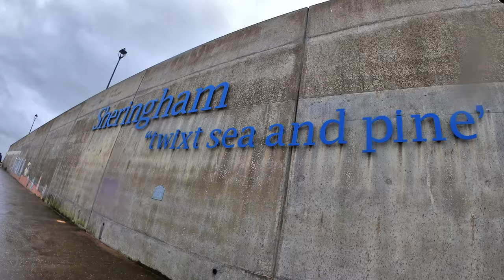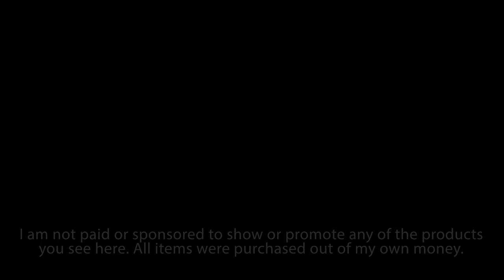Norfolk Camping Trip Plus A New Stove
This video was shot between the 30th of October 2020 and the 1st of November 2020. Just before the 2nd U.K. Covid-19 Lockdown

At times this year I have felt a need to get away from it all. Time to spend just by myself and by late October 2020 I was more than ready for that. So I booked a weekend away at the West Runton Camping and Caravanning Club site ( of which I am a member ) near to Cromer in Norfolk, U.K.

Sadly Mother Nature was less than kind with high winds at times and rain occurring frequently. Though despite the weather I absolutely loved it. I got a chance to try my new stove which appears in this video and try out the Quechua Air Seconds 3XL tent from Decathlon at a campsite rather than my back garden.
Whilst it was just a couple of nights. I know it did me a world of good. Reaffirming that I absolutely LOVE camping.
I also visit a few locations in Norfolk like Cromer Pier, Sheringham and Wells-Next-The-Sea.

Because this is a long video please find the time codes listed below.

00:29 - Introduction and Channel Update
02:42 - Wells-Next-The Sea
05:09 - Driving to the Campsite
06:46 - Welcome to West Runton Camping and Caravanning Club Site
08:03 - Pitching the Quechua Air Seconds 3XL Tent
09:38 - Later that Day, End of the first day
12:03 - The Next Morning
12:35 - The Jetboil Minimo Overview
12:58 - New Jetboil Stove
17:23 - Sea to Summit X-Mug and X-Cup size comparison
18:03 - Testing the new Stove
22:44 - Cromer
25:18 - Sheringham
27:52 - Summing up the trip, Lockdown 2 just announced ( Grrr ) and Good bye for now
30:47 - Packing up
31:18 - Leaving and Song Credits

Tent: Quechua Air Seconds 3XL from Decathlon
Footprint: ( Very old ) Vango Icarus 500 footprint
Pump: Quechua Air Pump
Bed: Quechua Camp bed Air 70
         Eurohike single flock Airbed
         Quechua Mousse Pillows
Lamps: Quechua

Arctic Peach by Henrik Olsson
Your Golden Dress by Boil The Ocean
From indigo by Justnormal
The long Walk by Jamie Norwood
At Dawn by Ever So Blue